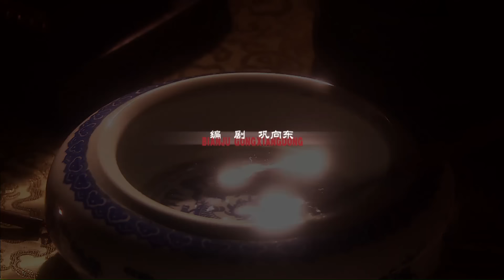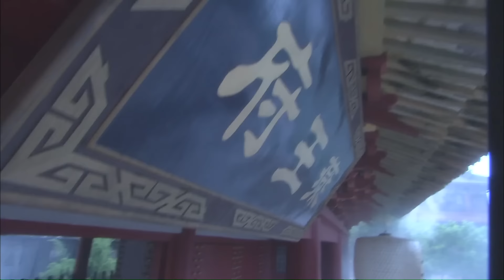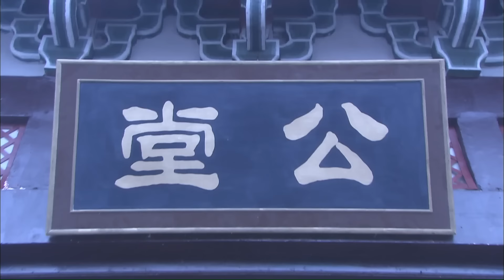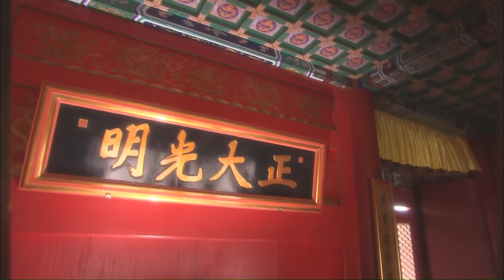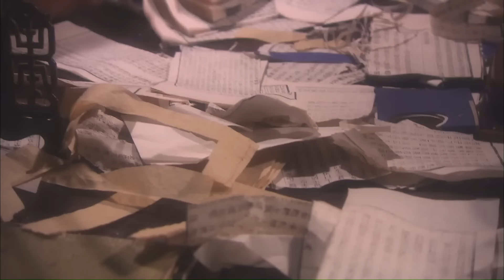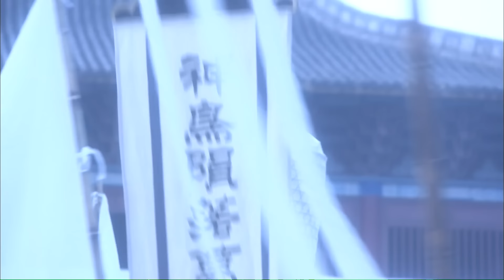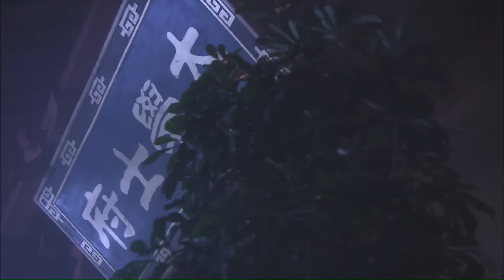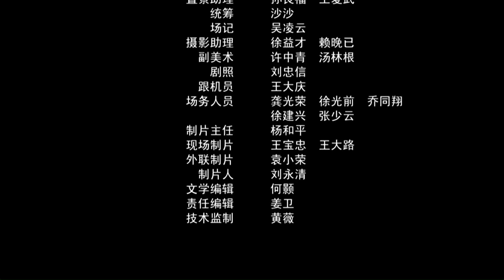《画鸟记》官运亨通的画鸟师结局竟惨死断头台 多行不义必自毙！（林伟 / 李子维 / 高强）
【内容简介】
主人公房德擅画鸟，直到有一天，他偶然有幸为燕王宠幸的鸟画像，不料从此与鸟结缘，他的命运发生了一系列匪夷所思的转变。懵懵懂懂地，他被抛上波峰，又被坠入谷底，直至万劫不复。